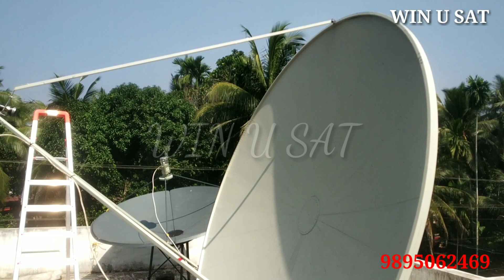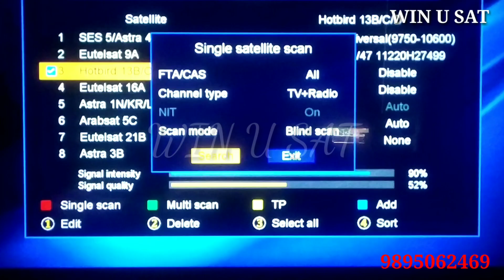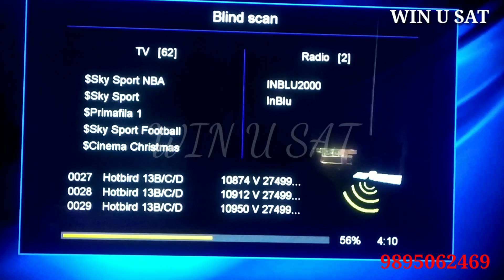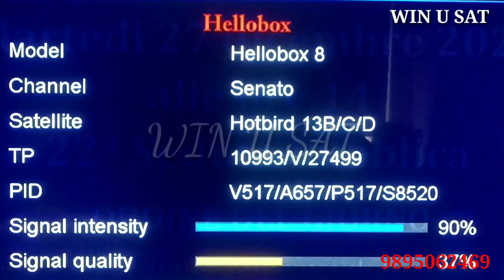Kozhikode chevayur ജില്ലയിൽ നിങ്ങൾ ആഗ്രഹിക്കുന്ന Satellite || 8 Feet || Hotbird 13B/13C/13E At 13°E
കോഴിക്കോട് ജില്ലയിൽ
നിങ്ങൾ ആഗ്രഹിക്കുന്ന Satellite
8 feet
Hotbird 13B/13C/13E At 13°E
Tracking